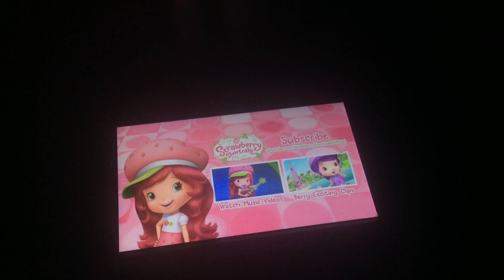New Meet Cherry Jam BBA Season